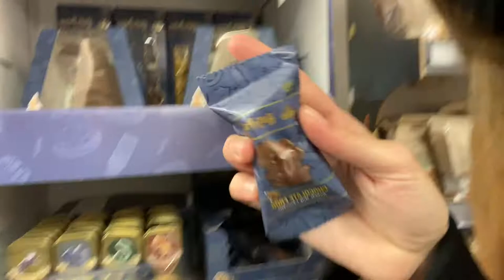VLOG: PROBANDO LOS BAGELS MÁS FAMOSOS DE LONDRES. CAMINANDO POR CITY OF LONDON Y BRICK LANE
Caminamos por la city de Londres, el distrito financiero de la ciudad. Vamos a Spitafields market. Ben probó el bagel más famoso de Londres. Visitamos Brick Lane y les mostramos la otra cara de la ciudad con sus paredes cubiertas en graffiti.